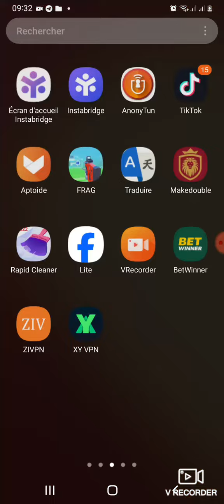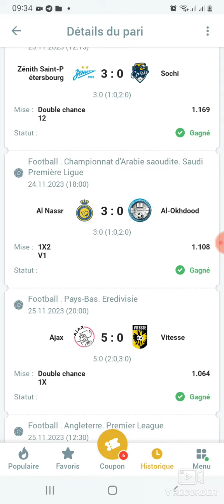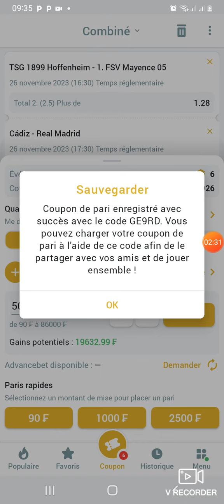🤑🤑coupon du jour les gas🤑🤑